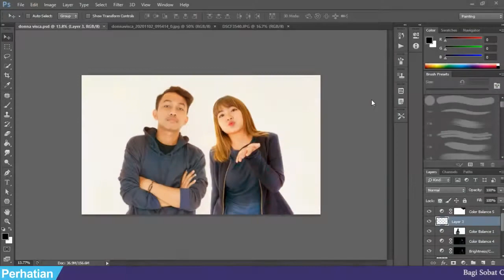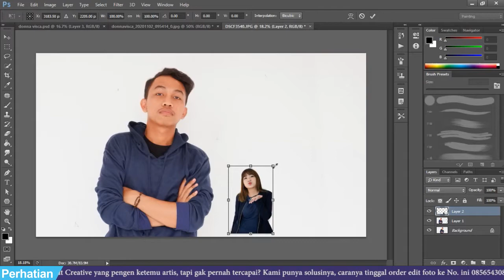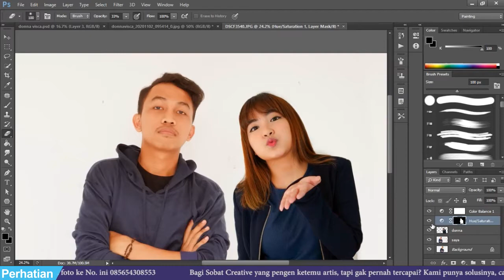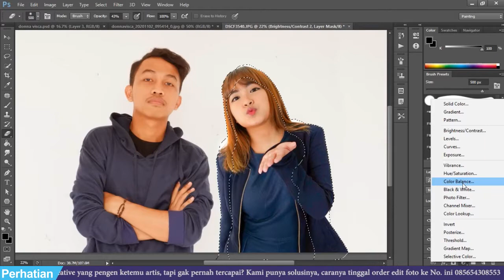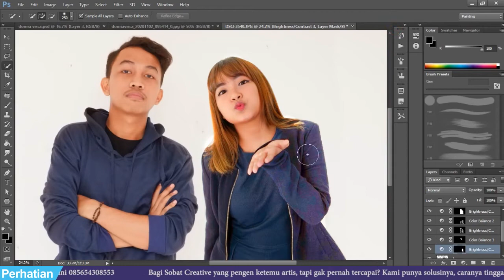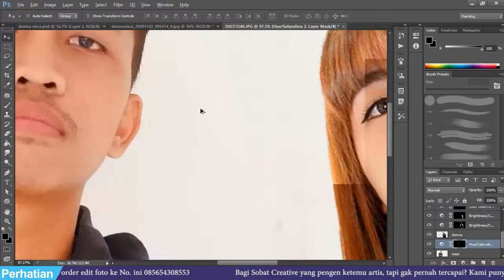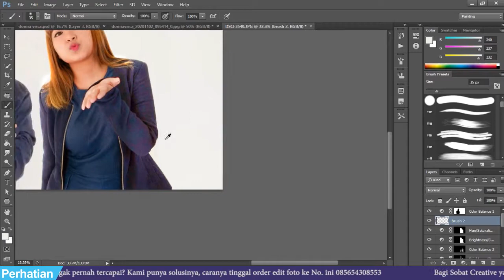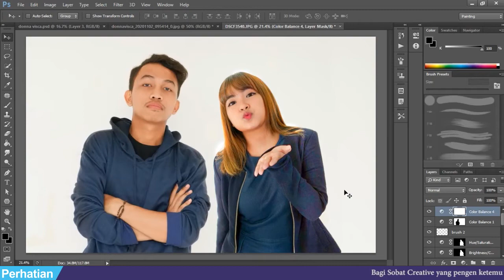TUTORIAL EDIT FOTO BARENG DONNA VISCA - TUTORIAL PHOTOSHOP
Halo Sobat Creative, pada kesempatan kali ini kita kedatangan tamu spesial, dan langsung foto bareng  @DonnaVisca1    , yuk penasaran kan?? tonton saja videonya sampai habis ya, jangan lupa like, komen & subscribe yaa... thank's

● TERIMAKASIH, SEMANGAT UNTUK BERKARYA !